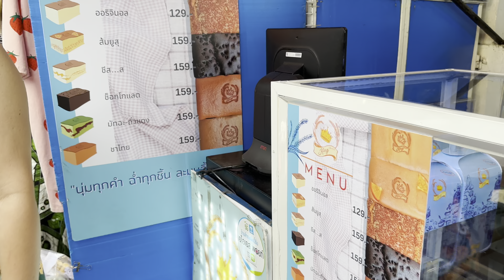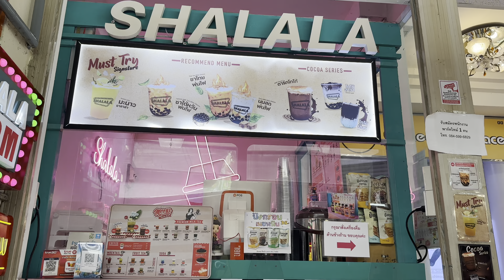[BANGKOK] Silom Soi 5 "The Street Food Scene in Lalai Sap Market" [4K HDR Walking Tour]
Lalai Sap Market is a hidden bazaar tucked in the narrow back alleys of Bangkok’s Silom area. While Bangkokians all know about this place, anyone new to town driving or walking past the market's discrete entrance would probably miss it, no matter how vast it actually is.

This market is a complicated mix of shophouses and boutiques connected by stalls and sidewalk vendors as well as air-conditioned mini-malls and food courts. Lalai Sap is just down the road from the famous Patpong market and is more interesting and more real – it’s basically a bazaar mixed with a market selling less touristy stuff and offers an interesting window into Bangkok daily life.

Lalai Sap is incredibly busy around lunchtime on weekdays when thousands of office workers walk out the numerous banks and insurance buildings on both Silom and Sathorn. It's also different from any other markets as it only opens for a very short period of time, getting ready before lunch breaks to wrap up soon after.

And because the clientele is a young generation of office workers, you'll find here an eclectic range of items varying from tropical fruits, snacks, sweets to large amounts of cheap fashion accessories and plenty of kids clothing and toys. There’s plenty here to keep you busy for an hour and when the crowd or heat become overwhelming, walk into the old-fashioned but air-conditioned Trinity shopping mall and Villa Market selling a convenient mix of local and imported groceries.

How to get there:
BTS Sala Daeng Station (S2), 5-8 minutes walk

Date Record: Friday 3, February 2023
Time: 01:14 PM
Temperature: 31℃